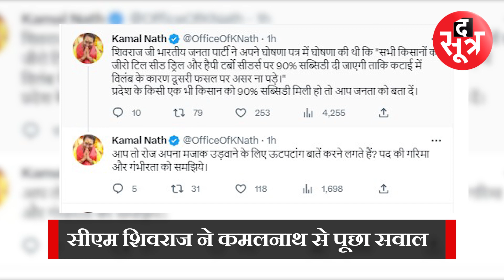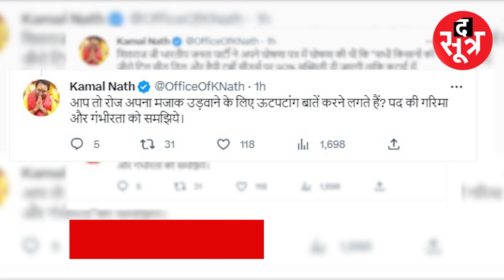शिवराज ने बताया 2018 में कैसे जीती कांग्रेस, कमलनाथ बोले- ऊटपटांग बातें न करें सीएम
मध्यप्रदेश में चुनावी साल में मुख्यमंत्री शिवराज सिंह चौहान और पूर्व मुख्यमंत्री कमलनाथ के बीच आरोप—प्रत्यारोप और वार—पलटवार का दौर जारी है... सीएम कैमरे के सामने पूर्व सीएम पर आरोप लगा रहे हैं और पूर्व सीएम ट्वीट के ​जरिए पलटवार कर रहे हैं...सीएम शिवराज ने सवाल पूछा कि- 2018 में कमलनाथ ने कई झूठे वादे कर सत्ता में आए...उनमें से एक भी पूरा नहीं किया... पूर्व सीएम कमलनाथ ने शनिवार को ये ट्वीट किया... आप तो रोज अपना मजाक उड़वाने के लिए ऊटपटांग बातें करने लगते हैं? पद की गरिमा और गंभीरता को समझिए...

The Sootr
Atarangi Media house private limited
3, Indira Press Complex,